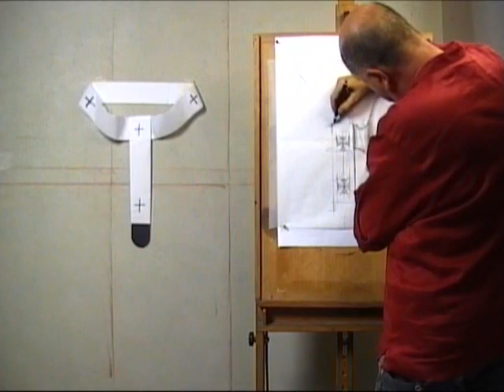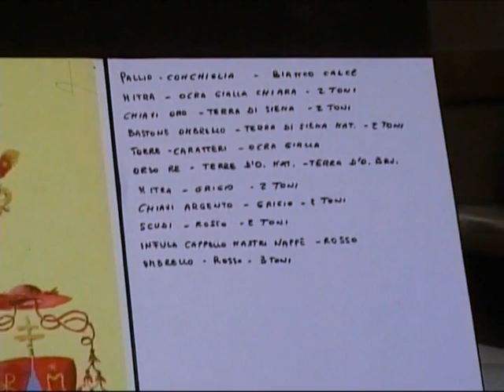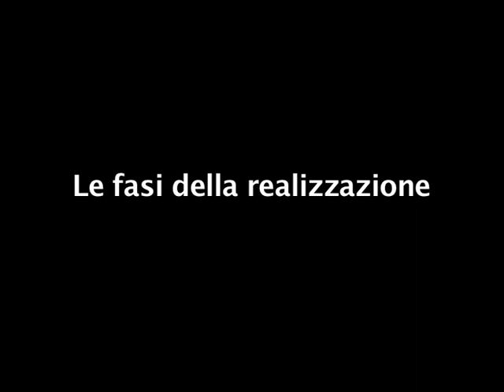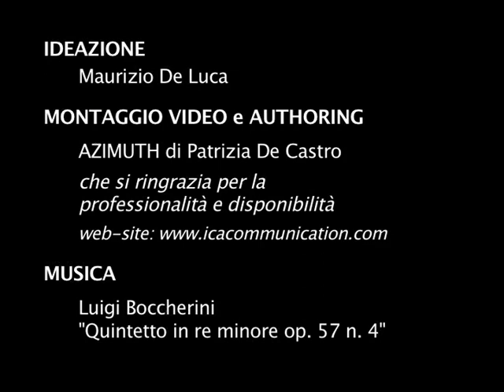Il racconto del Fare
Il breve video descrive le fasi della realizzazione di uno stemma pontificio e di uno cardinalizio. I soggetti sono stati eseguiti su un supporto mobile con la tecnica “a secco” quindi, con pigmenti disciolti in acqua e addizionati alla calce spenta stesi su un intonaco di calce e pozzolana asciutto. Tutte le varie fasi preparatorie alla stesura dei colori, dalla progettazione allo “spolvero”, sono del tutto assimilabili all’esecuzione della pittura “a fresco”.